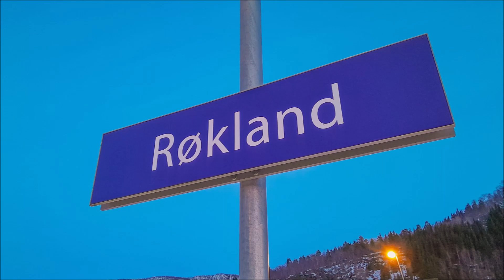18/02/2023 - Rognan & Røkland CD 312 004 & CD 312 006 & CD 312 005 CargoNet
18/02/2023 Tre lørdag godstog CargoNet 5793, 5797 og 5798 tatt på Rognan og Røkland stasjon